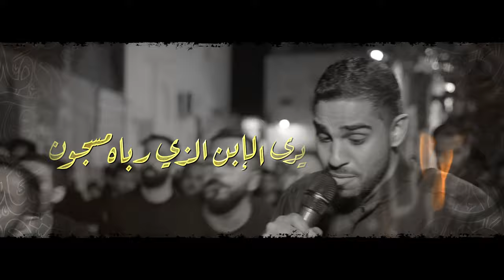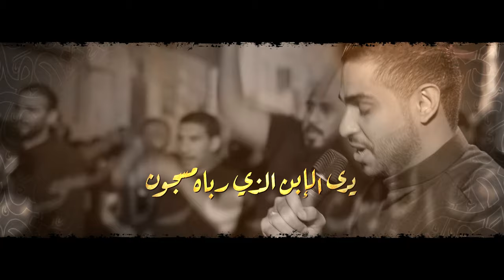حزن الأقياد | الرادود حسين الحمد | شهادة الإمام الكاظم (ع) 1445هـ | موكب سترة واديان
◖ شهادة الإمام موسى_الكاظم (ع) 1445هـ

◖ الرادود الحسيني
◖ نضم الشاعر | أ.

حِـــزْن و أقـيــاد
صـوره تـنــعــاد
قـيــد و حَـبْــل و سـلـسـلــه
مــن عـــلـي تـمـتـــد إلـــى
بِــنْــت و أحـفـاد

هــــذي آثـــــار
هـجـمــة الــدار
فــي الــزمـــان الأولـــــي
قَــيِّــــدَوا حــيـــدر عـلــي
و شـافـه مسمار

إذا ضِـلْع السـمـا
مــن فـاطمـه في الهـجمه يَـكْـسـرونـه

علي من منزله
و اتــخـــيـله بـ احباله يــــسـحــبـونـه

و الـمرتـضـى
كـل زمـان اسـتـعرضـه
طَـلّـعـوه و مــا رضــى
عـدو ظـــالــم ايْـبَـايِـعَـه

آه الـــعــــدا
طـلـعـــوهـا الـسـيـــده
امـن الـخـيـام امـقَـيَّـده
عـلـى نــاقـــه ابلا مقنعه

عـجـيـب الـقـــيـد و أحـوالـه
قسى اعلى المصطفى و آلـه
ابـ صـور عـديـده

عـلـى السـجــاد ايــرد مــره
في صورة جامعه ابـ صدره
تـحــز وريـــــده

زيـنب قـيـد سَـبِـيـها
يـحـفـرهــا إيــديـها
إســم الله عـلــيــها
مـربـوطـــه بـ احـبـال

و السـجـاد اوقـيـده
آثــــاره شــديــــده
في رجــليه و إيـده
و اتـشـوفــه لـطـفــال

قــيــد انـعـاتِــبَــه
ثـــار هـل يـطلبه ؟
عــاد لهل النبي في أقسى حال و صوره

آذى و مــا يـِـحِــن
موسـى في السجن
صــابـر يـكـتـمه إحــســاسـه و شـعــوره

مـحـرابــه امـتـلــى دم يـويـلي
واللي قـيـدوه كـيـف ايـصـلـي ؟

كـيـف الـ بيده قيد يـتـوضـأ ابـ قـيـوده ؟
و كيف امن الحديد يـهوي إلى سجوده ؟

موسـى في خـشـوعه
و ايْـأدي ركــوعــــه
بـ اعـيـونه دمـوعـــه
بــالله اعـتـزازه

يـجـرحـنـي قـنــوتــه
الالامـــه فـِـ صـوتـه
كــم بــاقـي لـ مـوتـه
و يـطلع جـنازه

مـن الـقـيـد أسـايـل . أشــد الســلاســل ؟
عـلـى الـكـاظـم
لَــوِّ اتـشـاهــدونــه . رهــيــن ابـ سجونه
الـتـقـي الـعـالِم

ثـبـات الـمـوقـف الـجـلـي
مـن الكـاظـم إلـى عـلــي
و مـن الـحـورا في عـاشـورا إخِـذ فكـره

لـصـبْــر الـحــورا يـنتمي
صـبُـر سـمـيـتـه كـاظـمي
عـلى سـجــنه تِـجَــمَّـعـنــا اونِـنْـتَـظْــره

إلـى الــوادم ايـــكـــون
وطن و اهـو مـسـجـون
عـلى إيـــده قــــيــــــده
يِـهِـز عـــرشـه هارون

هذا موسى بن جعفر . كاظم الغيظ ايسمـونه
فينا منهجـه أثَّـــــر . يسطع النــور من اعيونه